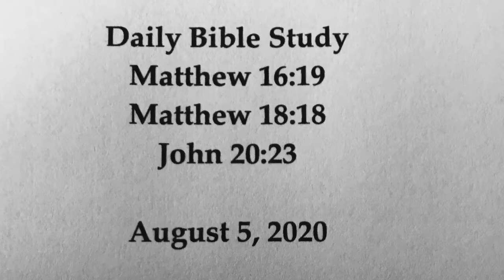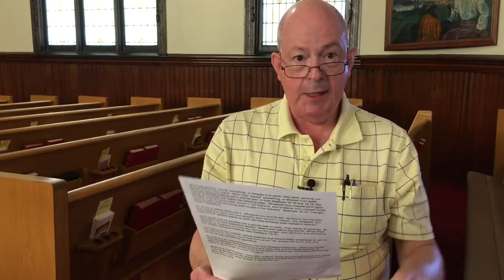Daily Bible Study - binding things... loosing things...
Matthew 16:19; Matthew 18:18; John 20:23